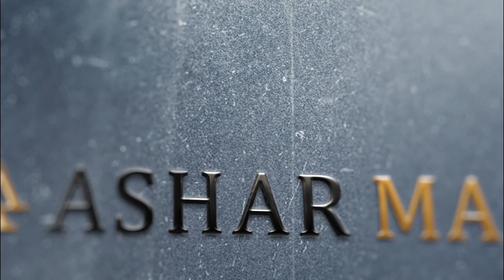Ashar Maple - 1 & 2 BHK in Mulund | Walk-through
Ashar Maple - Mulund West
1 & 2 BHK Hill View Homes in Mulund

ASTONISHING CHARACTERISTICS
Mulund’s Highest Rooftop Lounge.
120 m. Above the Ground.
Panoramic Yogi Hill Views.

SPECTACULAR FITNESS ZONE
Exclusive Toddlers Zone.
Net Cricket.
Multi-Purpose Sports Arena.

EXTRAORDINARY LIFESTYLE
Luxury Clubhouse.
Swimming Pool with Separate Kids Pool.
Gym and 10+ Amenities.

POCKET FRIENDLY
Avail Never Before Thane Prices in Mulund.
A wing Sold Out, B Wing Available.

CRAFTED WITH PERFECTION
Smart 1 & 2 BHK Urban Suites.
Double Height Grand Lobby with 6 Lifts
Maximum Natural Light & Ventilation in All Flats